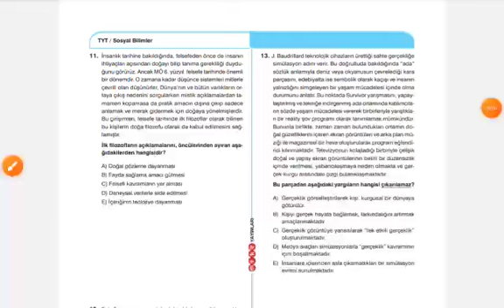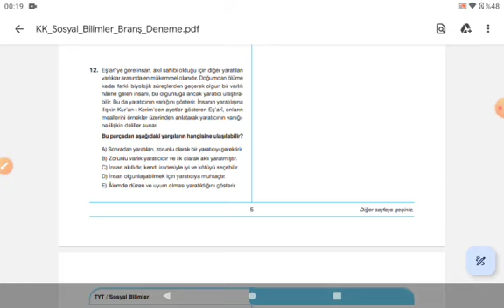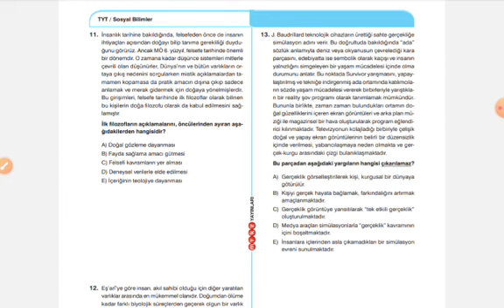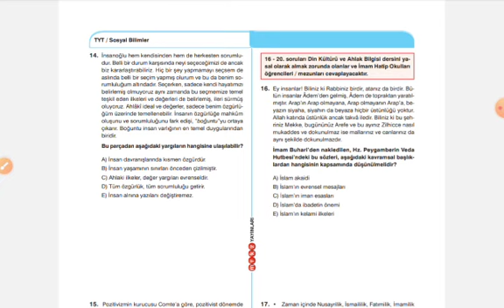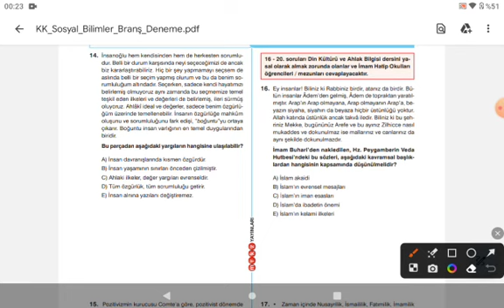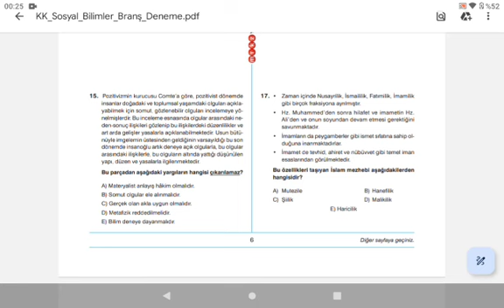KK TYT Sosyal Bilimler Branş Denemeleri Merkez Yayınları 2- Felsefe Çözümleri